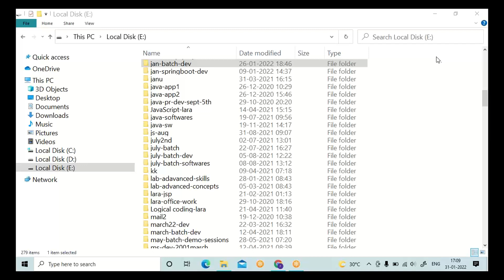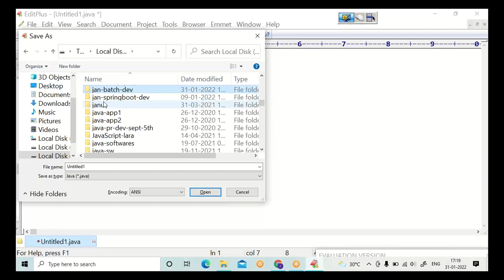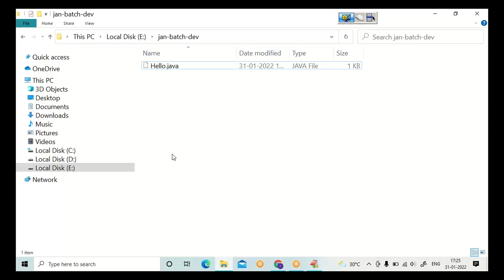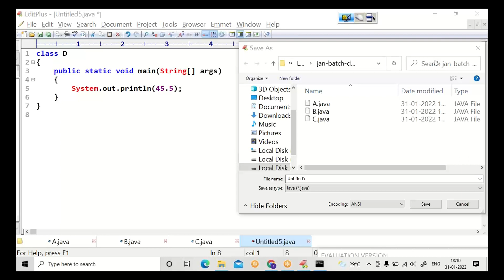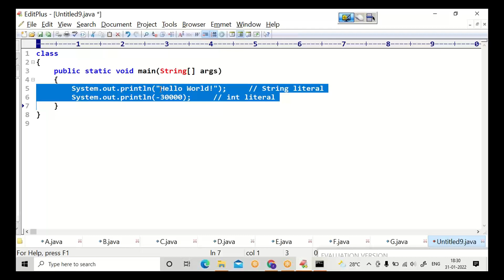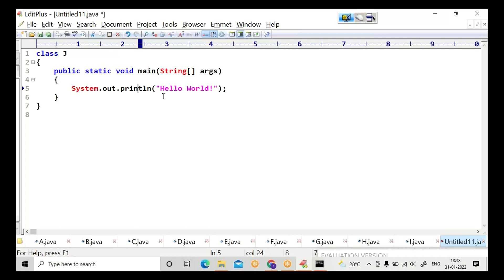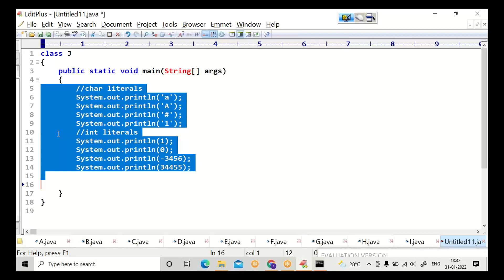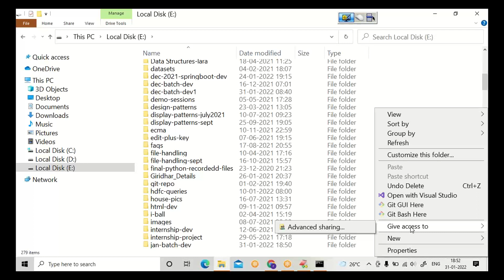jan31 helloworld dev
Hellowold dev in editplus and in the command prompt